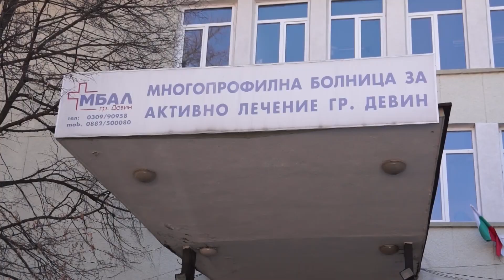Отказаха проби за коронавирус на медици от Девин, които са били в пряк контакт със заразен